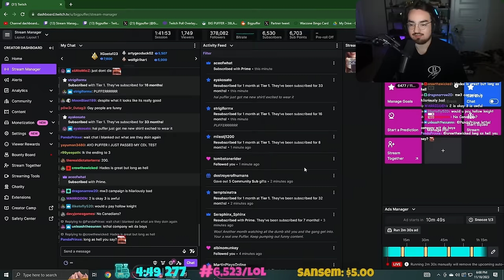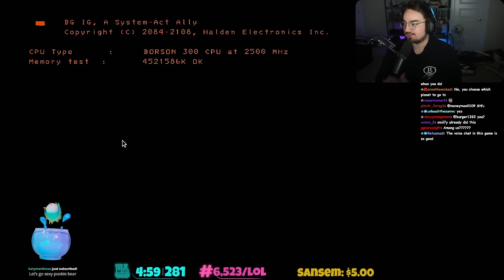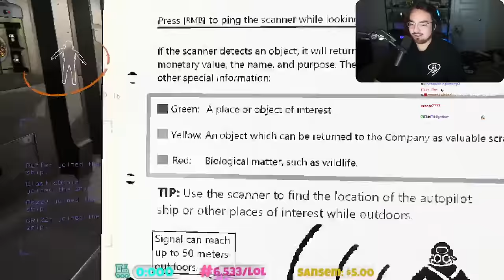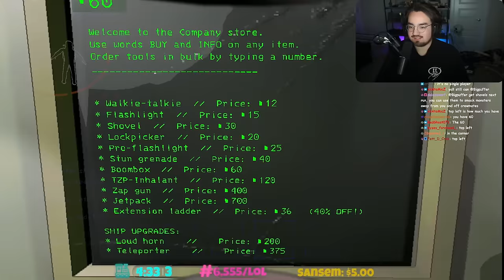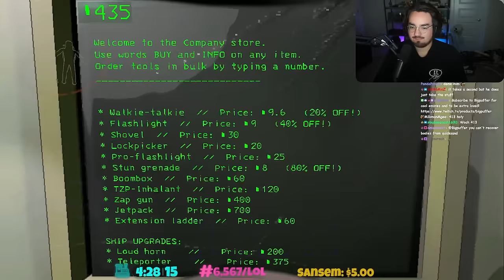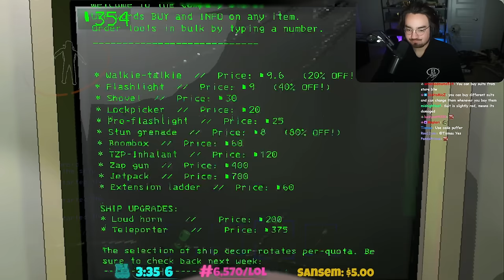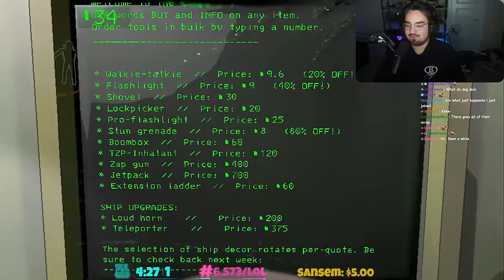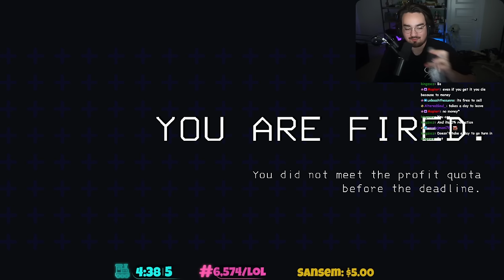LETHAL COMPANY IS THE BEST GAME WE'VE EVER PLAYED! (Bigpuffer VOD)